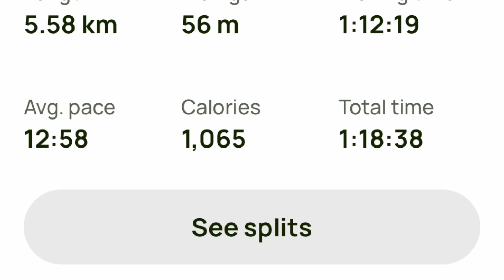Tarneit & Skeleton Creek Wetlands Walk - November 2023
This was walk number 12 in my attempt to complete all the walks in Julie Mundy & Debra Heyes book 'Melbourne's Best River, Bay & Lakeside Walks'.

This was the last walk that I did on the second day of my challenge. The humidity that I'd been dealing with all day finally delivered the rain that had been threatening. This is a very suburban type of walk and was pleasant enough... kids would like this as there its a very good playground at the start/end point.